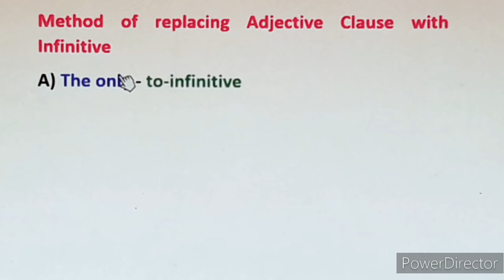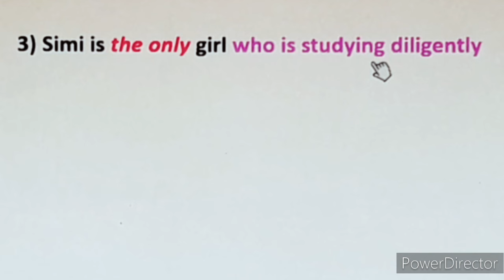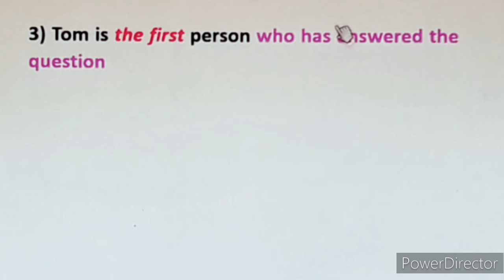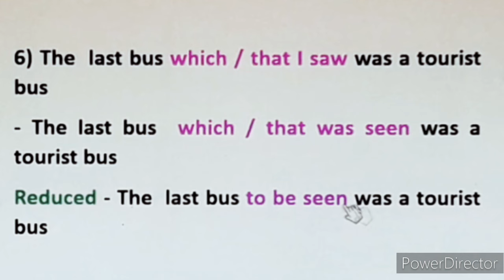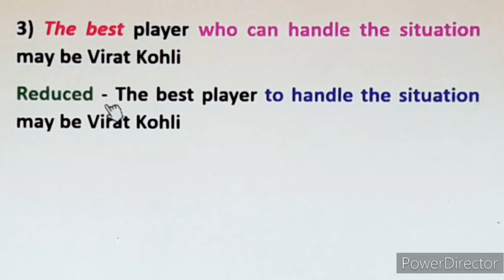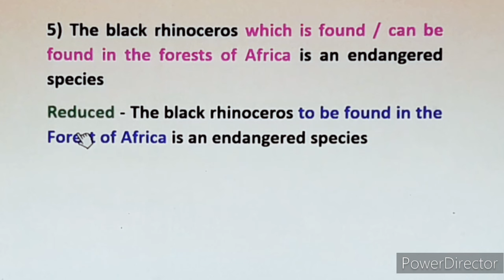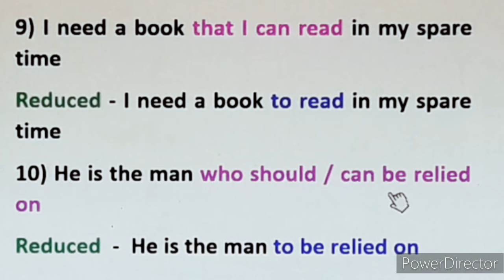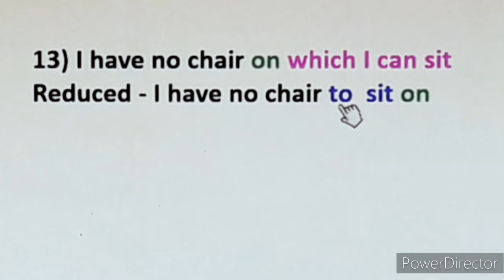Reduced Adjective Clause using "To-Infinitive" | English Grammar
In this video I will teach you how to reduce an adjective clause with the help of to-infinitive clause.  You will know when we can replace an adjective clause with a to-infinitive clause . The topic is a part of Advanced Grammar.  You must watch this class to be proficient in English .